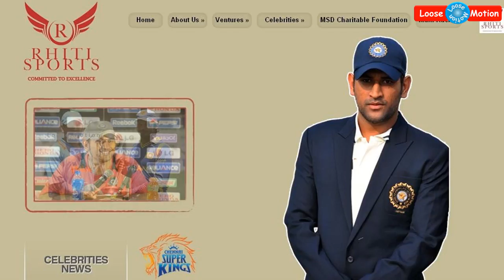Dhoni booked case against famous company | தோணி பிரபல நிறுவனத்தின் மீது வழக்கு தொடர்ந்தார்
Please watch this video which is about Indian Cricket Captain (former) Maindra Singh Dhoni booked case against Amrapali Group.